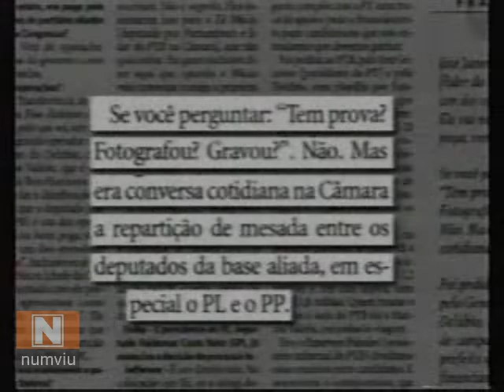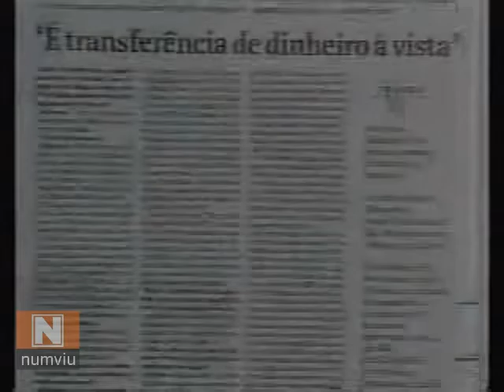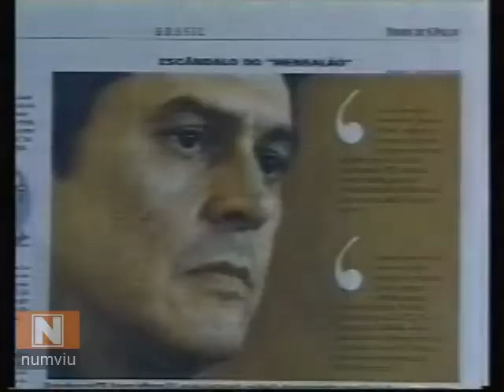2005 - MENSALÃO DO PT: ROBERTO JEFFERSON FAZ NOVAS ACUSAÇÕES CONTRA O PT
TV GLOBO - JORNAL NACIONAL - 11/06/2005 - O deputado federal Roberto Jefferson, acusado de usar indicações políticas na máquina pública para arrecadar dinheiro para o PTB, faz novas acusações contra o PT de pagamento de mesada a parlamentares fiéis ao governo.
Explicou também como se dava a negociação de cargos com os partidos da base aliada, segundo Jefferson havia uma sala reservada, na Casa Civil do Palácio do Planalto, ao secretário-geral do PT, Silvio Pereira e que as reuniões aconteciam com a presença do ministro da Casa civil, José Dirceu, com o presidente do PT, José Genoíno e com o tesoureiro do partido, Delúbio Soares.
O deputado terminou a entrevista dizendo que não teme por sua vida e explicou porque. "Se fizerem alguma coisa comigo, cai a República".